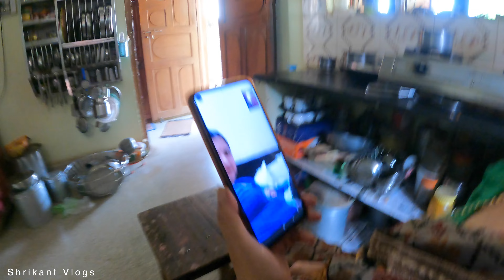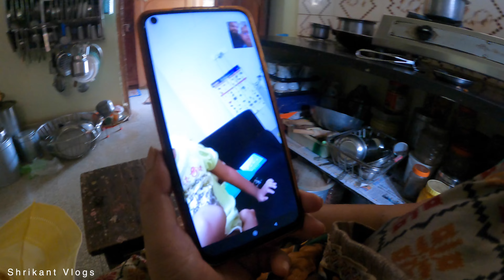Vlog 27Sep23 || गणपती बाप्पा निघाले आपल्या घरी ||Ganpati Bappa Visarjan ||4K@Shrikant_thengadi1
Vlog 27Sep23, "गणपती बाप्पा निघाले आपल्या घरी" Ganpati Bappa Visarjan

गणपती बाप्पा मोरया, पुढच्या वर्षी  लवकर या ||
वंदितो तूज चरण आर्जव करतो गणराया, वरदहस्त असूद्या माथी, राहू द्या सदैव तुमची छत्रछाया, गणपती बाप्पा मोरया.

Ganpati Bappa Morya 🙏🏻 Ganpati Bappa 🙏🏻
Kohamara My Hometown & My all Friends . Thank you